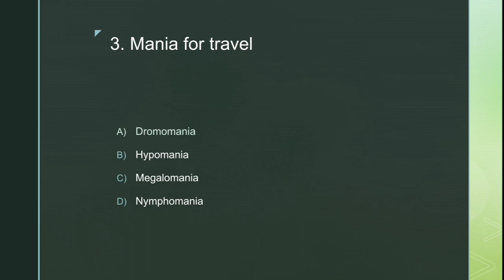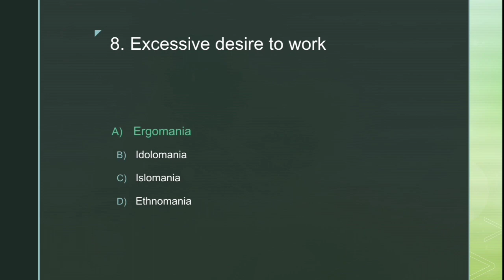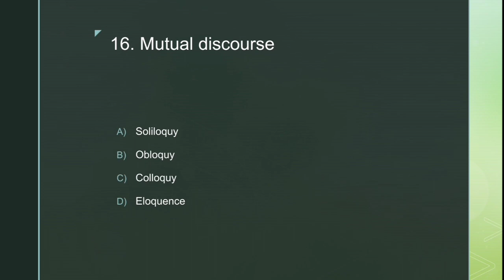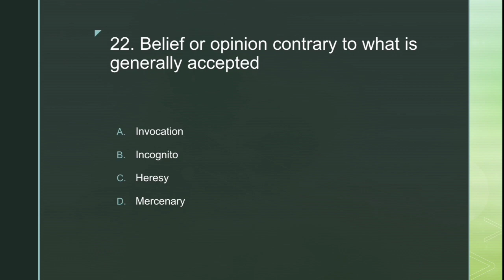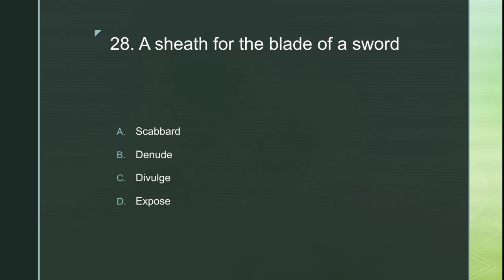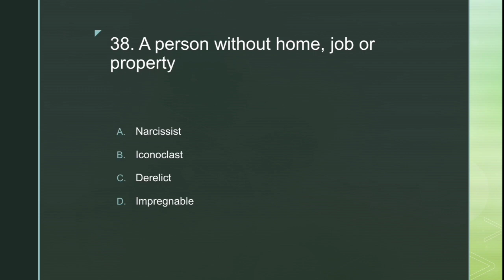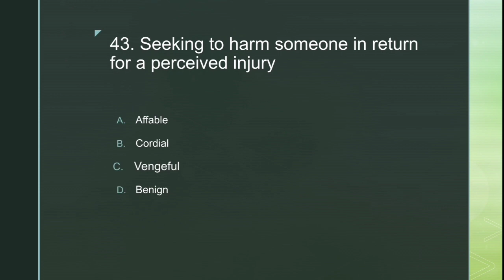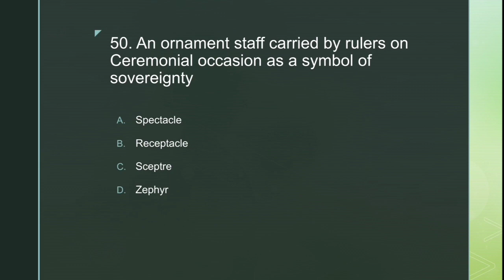SSC GD English vocabulary | most asked One Word substitution | Black book of english vocabulary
‌ Learn vocabulary with   ‎@VocabStudy

1. Rapid fast English one word substitution revision
2. revise one word substitution in last movement
3. ssc gd exam cracker

‌vocabulary tricks || vocabulary words English to Hindi vocabulary || English vocabulary hindi english || vocal warm ups || vocabulary words English learn with meaning || vocabulary || vocabulary words English learn
‌Black Book for MTS
‌Black Book for CHSL
ssc gd previous year
ssc gd best practice set
ssc gd crack
ssc gd English
most asked questions in ssc gd
ssc gd
ssc gd 2022
SSC GD 2022 ENGLISH
kvs prt 2023
kvs part 1
kvs English 2023
kvs most asked vocabulary